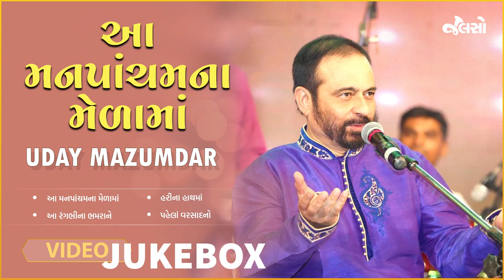Gujarati LokGeet | Gujarati Folk Song | Udai Mazumdar | ઉદય મજમુદાર | Jalso Music App